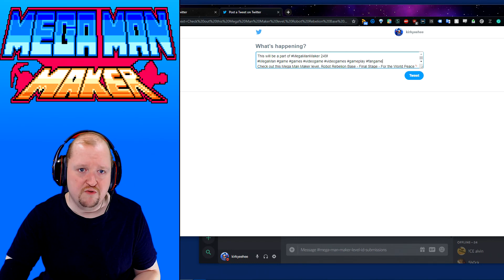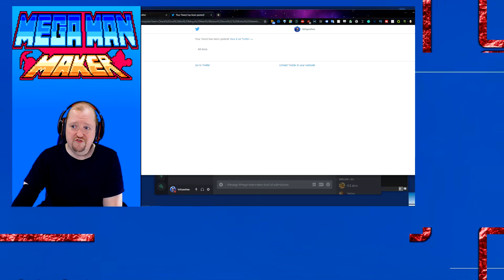Mega Man Maker Gameplay 249 - Playing Your Levels - Ducking. MegaMan's One Weakness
Have a Mega Man Maker stage you want me to play?

Just keep in mind it will take some time before I can get to it. Please note that I currently have a limit of 2 stages per person at a time. Once I beat (or fail to beat) your stages, feel free to send up to 2 more.

I have also added a "lives" system for myself.

- 10 Boss Stage lives and 10 boss lives.
- Up to 5 1-ups can be grabbed for every stage.
- Free lives go to the lowest lives and in the case of the lives being the same, stage lives take priority over boss lives.

Please do not send me stages that are meant as a troll. Starting with Mega Man Maker 247, any troll like stages sent my way will not be played and you may be placed on a ban list. Meaning I will no longer take stages from you.

Level ID's In This Video:

TV Broadcast Tower - Elec & Plug Hybrid
313643

Robot Rebelion Base - Final Stage - For The World Peace
330629

Jump, shoot, create! Mega Man Maker is a fan game all about creating your own Mega Man levels and sharing them with the world! Alternatively, play one of many levels created by other users, from full-length Robot Master stages to unique puzzle levels. There's content for everyone to enjoy, all for the low price of nothing!

Mega Man Maker is a fan game where you can create and share your own Mega Man levels. You can make a traditional stage, a series of puzzle chambers or even an automatic level, anything goes! On top of that, you can play one of many levels uploaded by other users, allowing you to create and customize your very own Mega Man experience.

The game packs many features to help you achieve this. The stage builder allows you to select from 46 enemies, 29 level objects, 12 bosses, 24 special weapons, 40 backgrounds, 129 tilesets, 63 music tracks and more! On top of that, there's an interactive tutorial to help you get going, several quality-checked example levels, customization for your in-game profile, the ability to rate other people's levels, controller support and several other features to discover.

The game has been in development since September 2016, starting out as a one-person project but gradually becoming larger and larger. It is built using the Mega Engine, a Mega Man engine for Game Maker created by WreckingPrograms (the same guy that started Mega Maker). Even after the initial release, development on this game will not yet be finished. Aside from any bug patches, we plan to include more content down the road, like assets from Mega Man 7 onward as well as entirely new features.